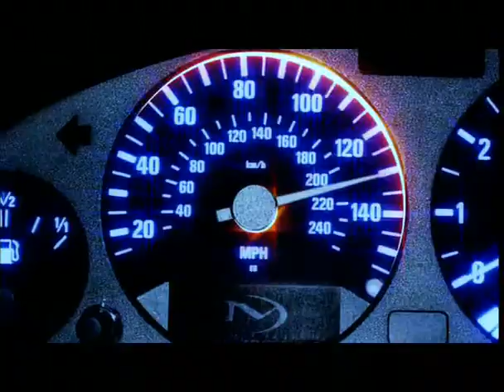Mnemic - Liquid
Mnemic is a Danish metal band, formed in Aalborg, Denmark in 1998. Their music can be described as a fusion between melodic death metal, industrial metal and progressive metal, with elements of thrash metal to form a style the band themselves have described as Future Fusion Metal.